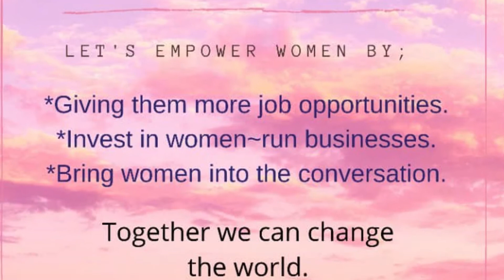Day 2 of Toastmasters women empowerment campaign.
*Lets teach women independence
And running businesses

Be sure to follow thru till day 4😇

Marist Kutama College
Monte Cassino
Chaplin High School
Benard Muzeki College
Saint Faiths High
Roosevelt Girls High
Regina Mundie School
Mutare boys High
Saint David's Bonda
Hartzel High
Saint Johns Emarald Hill
Kriste Mambo
Makumbe Visitation
Fletcher High